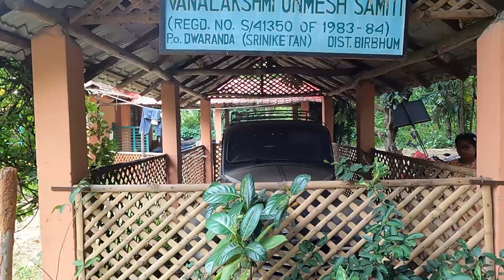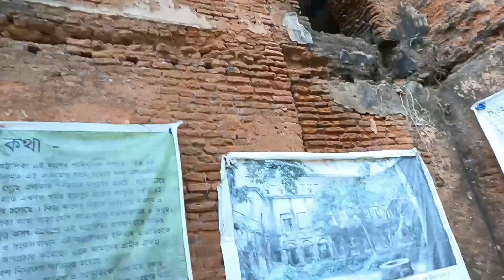Bolpur Trip :Part 2| Kankalitala |Surul Rajbari |Srijani Shilpogram| Prakiti Tirtha|Sonajhuri Hat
Bolpur Part 2 : We visited following places on day 2 in our trip.
1. Kankali tala - It is one of the Shakti Peethas where the waist (or kankal in Bengali) of sati fell.[1] There are several temples in the town. This is also a popular Hindu pilgrimage site of West Bengal
2. Surul Rajbari : Surul, located 5 km from the Bolpur Station in Shantiniketan, is probably the nearest heritage excursion spot from Shantinekatan. Sarkar Rajbari was built by Srinivas Sarkar, who made a fortune by selling ship sails for ships sailing from the neighboring river port of Illambazar.
3. Srijani Shilpogram : Srijani Shilpgram, the cultural village of Eastern Zonal Cultural Centre, is situated in Birbhum, Santiniketan, West Bengal. The complex is spread over 26 bighas of land and comprises of nine museums in the shape of nine traditional huts of the member states of EZCC namely Assam, Bihar, Jharkhand, Manipur, Odisha, Sikkim, Tripura, West Bengal and the Union Territory of the Andaman and Nicobar Islands.
4. Prakiti Tirtha : Prakriti Bhavan Nature Art Museum is renowned for its collection of beautiful and precious artefacts. Located in Bolpur, Prakriti Bhavan Nature Art Museum is situated at a distance of approximately 62 Kms from the city of Bardhaman in the state of West Bengal.
5. Barishal er Rannaghar - Here you can find the menu of Barishaler Ranna Ghar. Currently there are 7 dishes and drinks on the menu.
6. Sonajhurir Hat : Popularly known as the sonajhuri haat its a shopping heaven every Saturday on the banks of khoai river. Its an open air market where you can buy tribal items and many more stuffs while listening to wonderful baul songs, sung by some local bauls sitting aside.